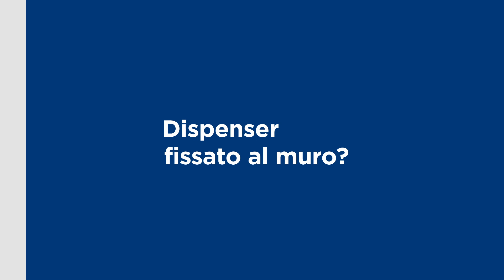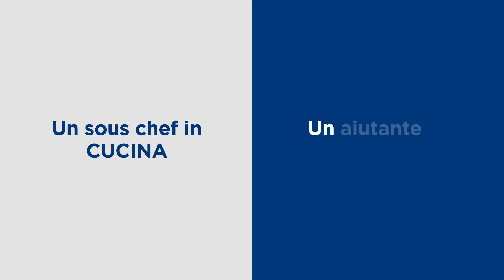Megamini Omnia Labor - ITA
Megamini Omnia Labor è il dispenser che alloggia carta in fogli piegati, estraibili singolarmente, già aperti e pronti all'uso.
Compatto è flessibile, può essere appeso a muro o utilizzato con pratico supporto in acciaio inox dotato di maniglia. Ideale sia per cucine professionali che per officine.